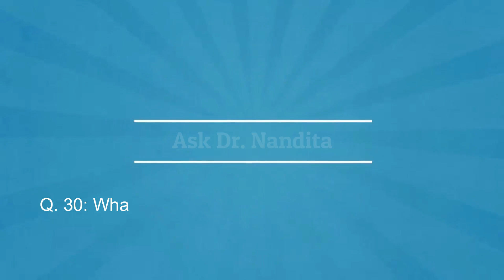What are the blood tests that one needs on a vegan diet? And how frequently? | Ask Dr. Nandita Shah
About SHARAN